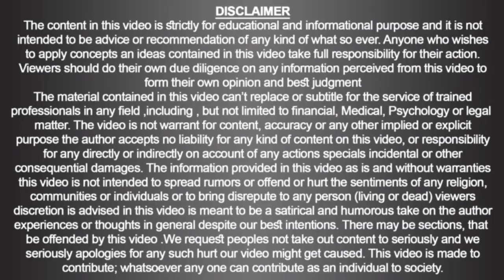Agrimony (01.Bach Flower Essence ) (Series of CME-CPD) / Urdu / Hindi / 297 /Doc Ahmed Ejaz